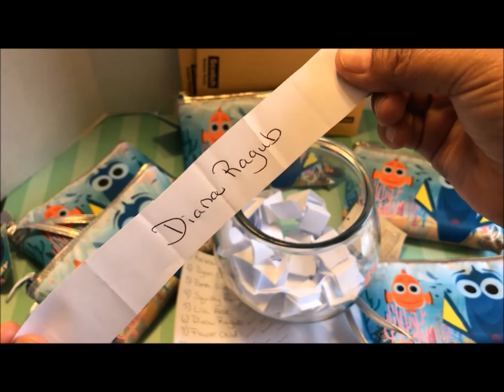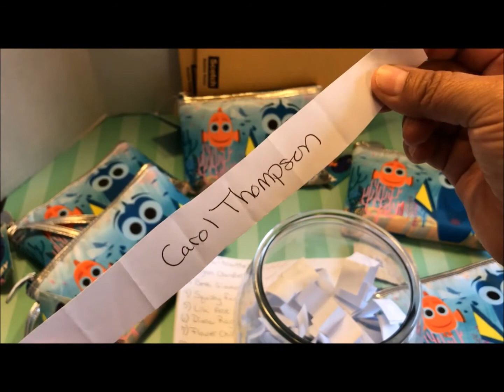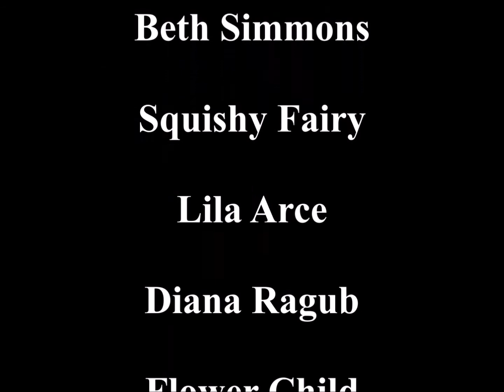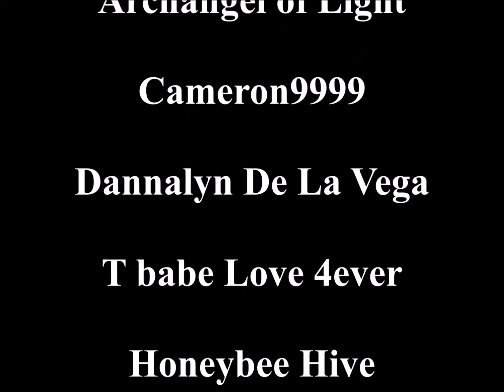Winners Announced for Holiday Giveaway, No. 1 (Christmas 2017)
In this video, I announce the five lucky winners for my first Christmas/Holiday giveaway for 2017! Each winner will win a Disney, London Soho New York Finding Dory make-up bag. And if you didn't win this giveaway, be sure to stay tune for more fun holidays giveaways on this channel. Merry Christmas! Happy Holidays!